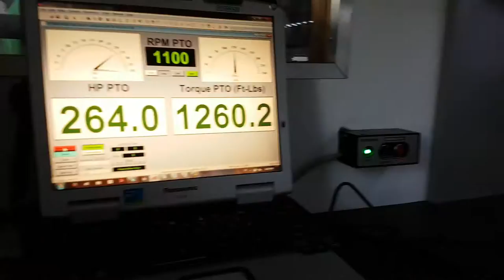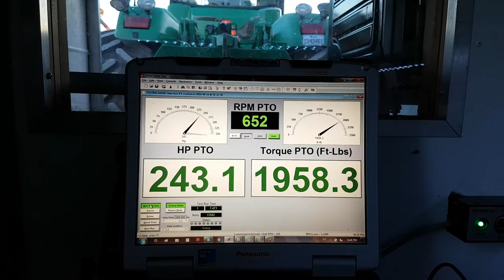JD 9220 original